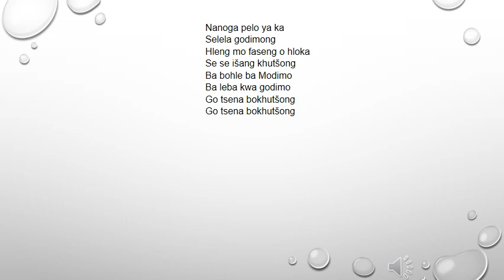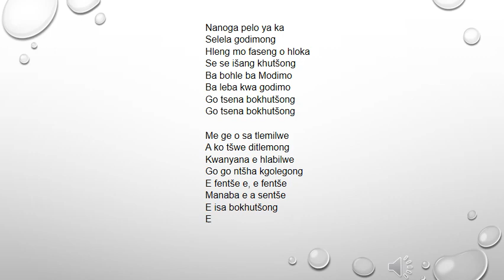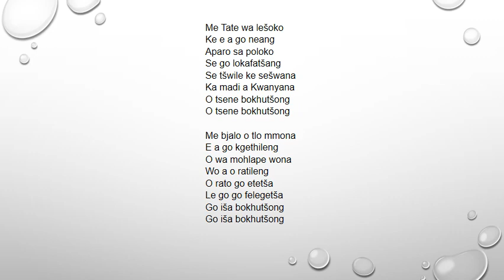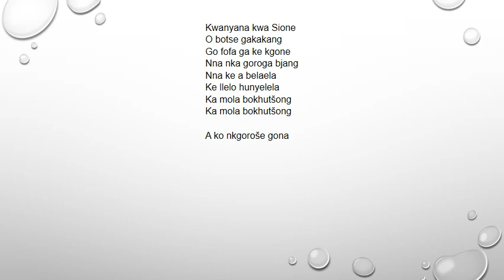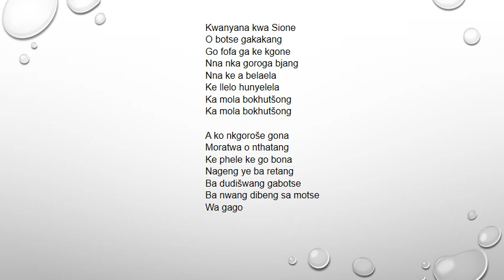Lutheran Bapedi Church Hymn 200 Nanoga pelo ya ka - Paul Mofokeng